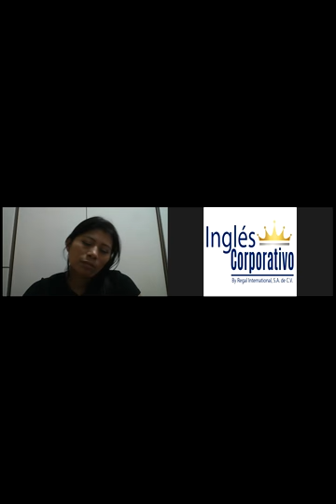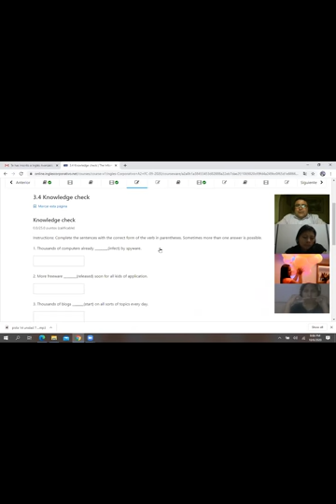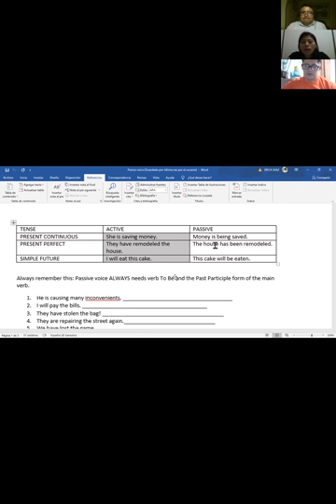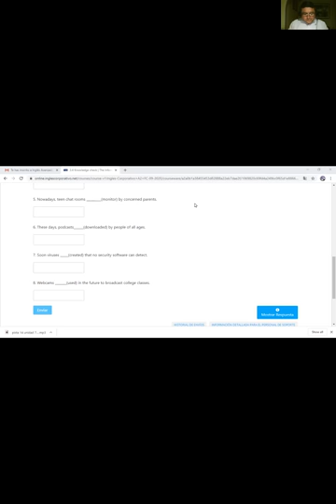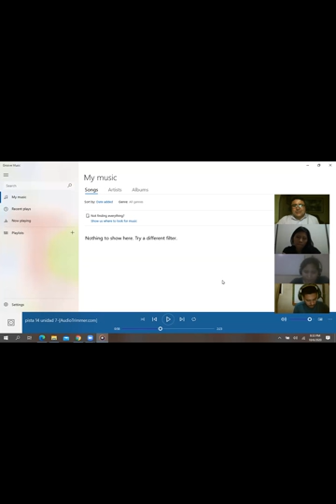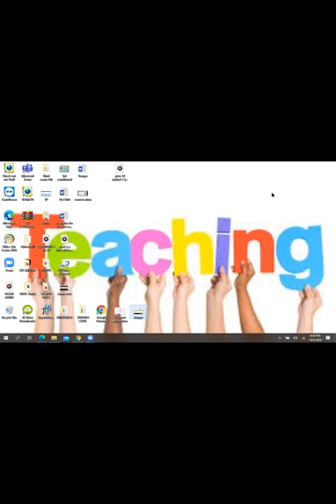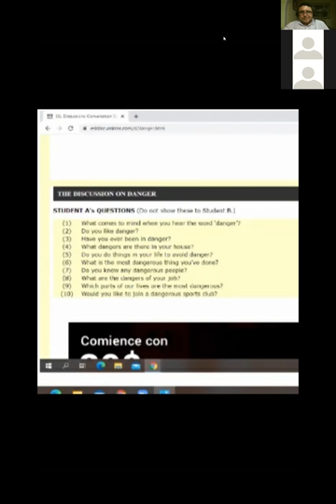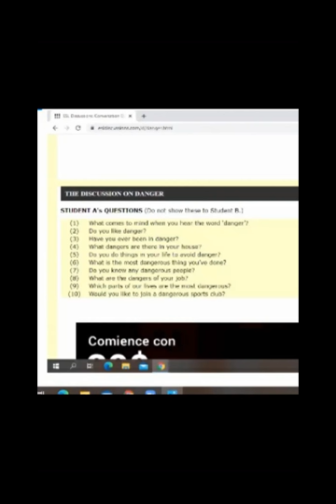Ingles Corporativo-Internet-OCT 06TH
Internet-OCT 06TH